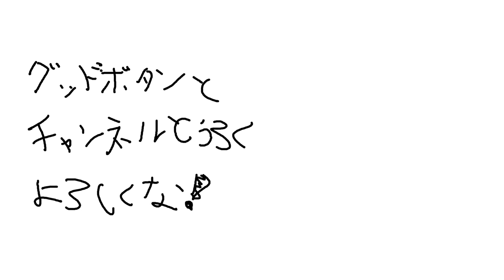【APEX】放送を弟に丸投げしてトイレにいく歌衣メイカ【歌衣メイカ・歌衣ライト】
今日の一言
まぁコイツ　もうれしそうやし　ええやんな！ｗ
後編→後日投稿！

◆チャプター
00:00　僕の勝ちぃいいいいい！！
02:13　情緒不安定
05:04　捨て方わかるかな？
06:50　歌衣ライト実況
08:19　だんだんライト君の声が〇〇〇に聞こえてきた
09:38　仲良し兄弟